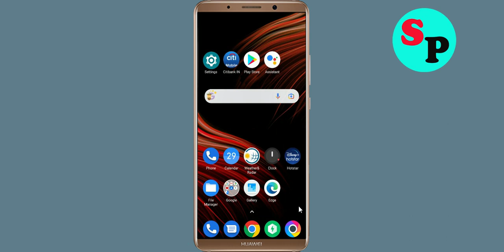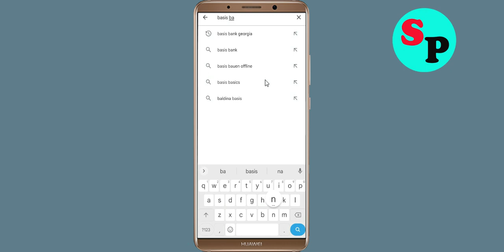How to Fix BasisBank App Not Working / Not Open / Loading Problem in Android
How to Fix / Solve BasisBank App Not Working / Not Opening / Not Open / Loading Solve Problem in Android & Ios

In this video, i will show you How to Fix BasisBank App Not Working Problem in Android & Ios Mobile | BasisBank Mobile App Not Opening, Fix BasisBank App Retry Problem Problem Solved in Android & ios mobile phone. If you are facing same problem in your mobile then it will help you to get rid of this problem.

The procedure to fix BasisBank App this is generally always the same:-

A).First, go to Settings on your BasisBank App.

fix BasisBank not open problem
how to fix BasisBank all problems solve
how to fix BasisBank not working problem android
how to fix BasisBank app not open problem android
fix BasisBank not working android
BasisBank all problems solve
Black Screen Sleep
BasisBank not responding
how to fix BasisBank keeps stopping error android mobile
BasisBank app not working problem
fix BasisBank not loading
fix BasisBank login error
BasisBank Black Screen Error
fix BasisBank not open problem android mobile
fix BasisBank not working problem